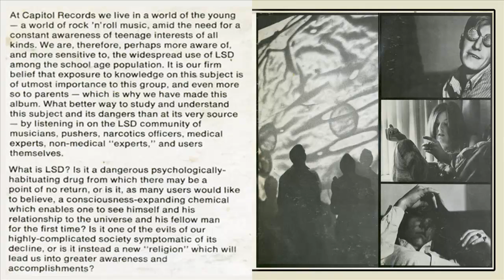LSD -13- Style Over Substances (HD)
An audio documentary on the use of LSD, recorded in 1966. Comprises of interesting facts about Lsd and documents actual use of the drug with audio of people taking LSD! Its well worth listening to all the way through, the part where Timothy Leary talks about the use of LSD is brilliant! For anybody that ever wonderd what acid is like and for all of you that already know the wonders of the wonderfull life changing, mind opening, spiritual drug known as LSD!